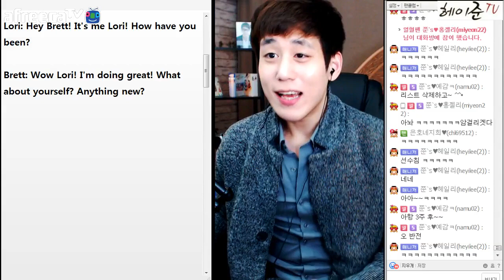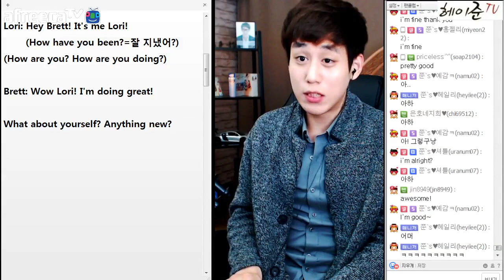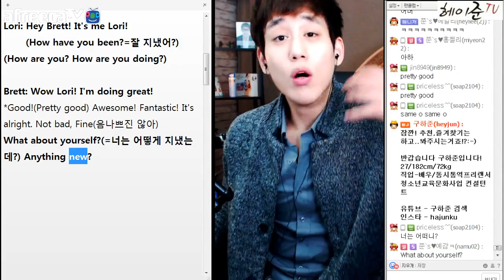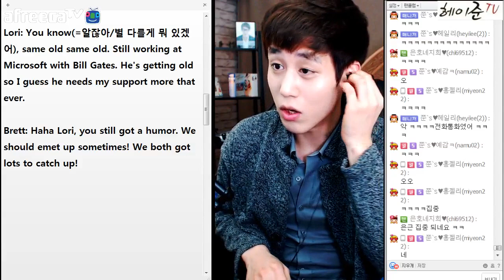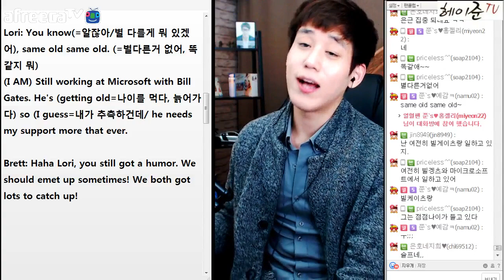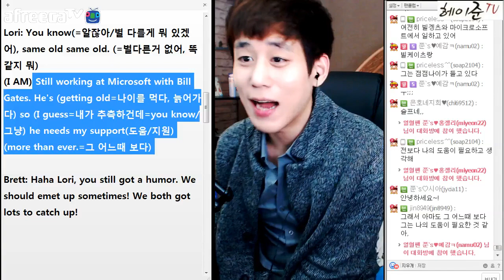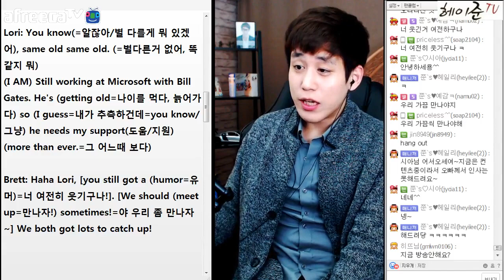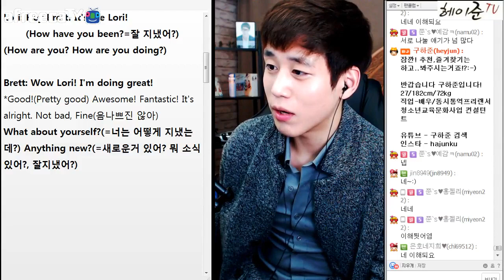#1 실전영어회화시즌2 - 항상 곁에 있던 남자..잘지내고 있을까?- 구하준 (heyjuntv)